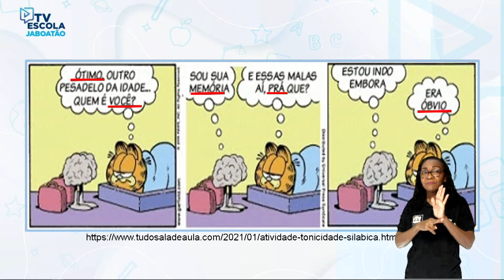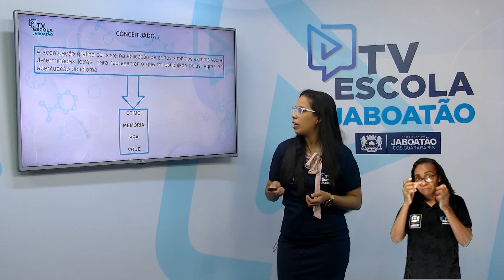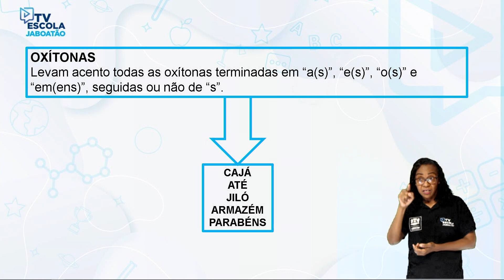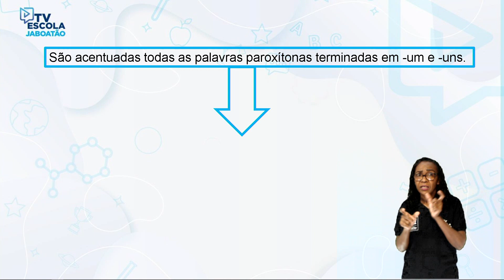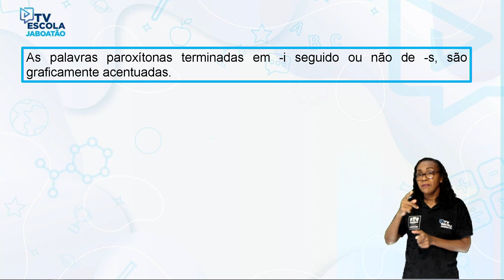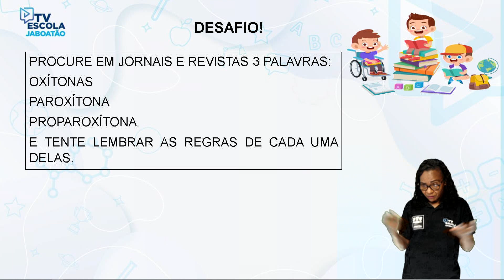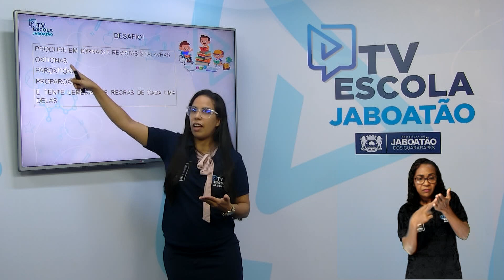TV Escola Jaboatão | 4º E 5º PORTUGUÊS| ACENTUAÇÃO